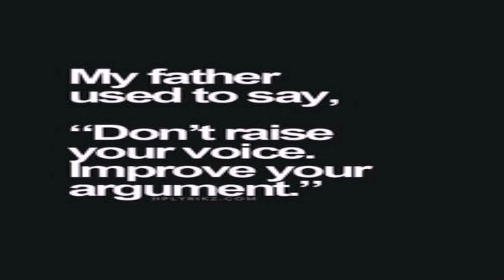Home Styles Modern Craftsman End Table (see description) (see description)